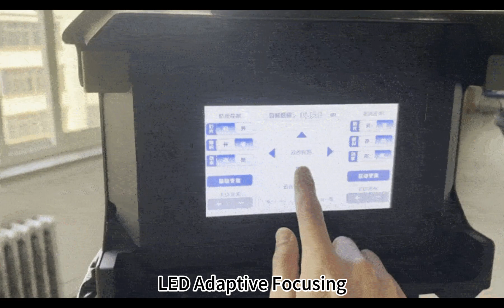LASERSPEED - Multifunctional Real-Time Laser Guarding & Monitoring System